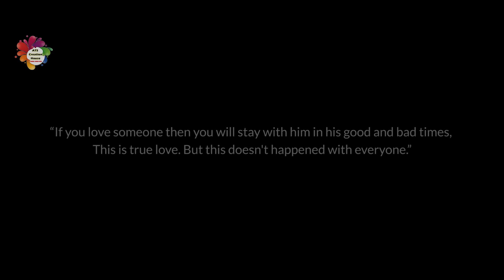LADAI (लड़ाई) I KAUSTAV I PRIYANKA I ATS Creation House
Presenting Our new short film LADAI (लड़ाई)
Watch & share your views with us...

Story & Script: Supratim Lahiri
Cast: Kaustav Biswas, Introducing Priyanka Sharma
DOP: Amit Das
Editor: Supratim Lahiri
Produced by: Supratim Lahiri
Assistant Director: Tomojit Chatterjee
Film By: Supratim Lahiri & Team